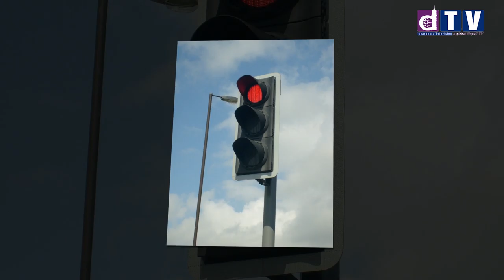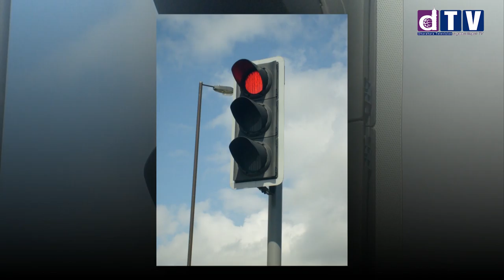अब मोबाइलबाटै ट्राफिक लाइट नियन्त्रण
Web: Dharahara.tv